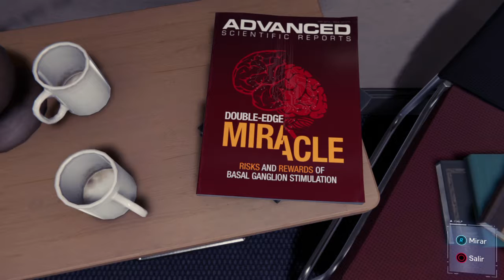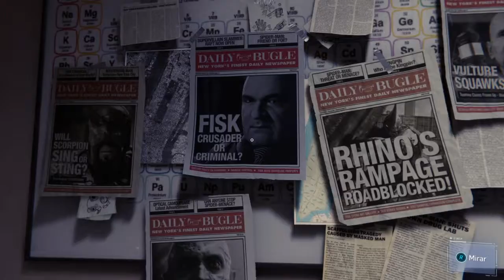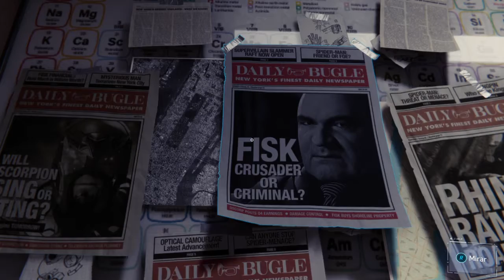Conexiones fuertes (M. Principal) - Marvel's Spider-Man